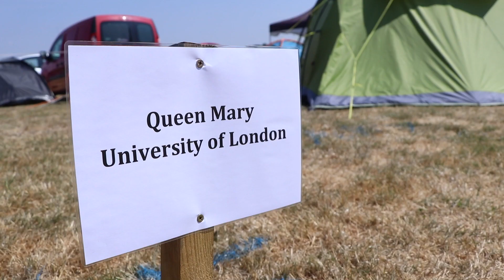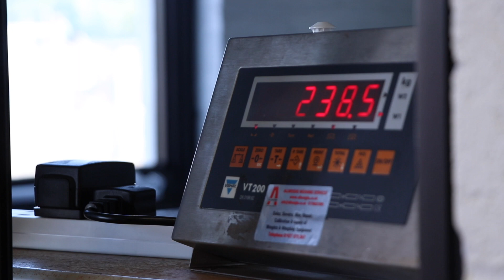QMFS Silverstone 2018 Highlights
Highlights from the IMechE Formula Student UK event at Silverstone Circuit 11th-16th July 2018

A huge thank you to our main sponsors DSM Dyneema, GKN, Protolabs and RS Components.

Big shoutout also to our other sponsors DTA Fast, MSC Software, MathWorks, Plush, Solidworks,
Easy Composites, Proformance Metals, Metal Elvis 3D, Racedom, RallyDesign and McGill Motorsport.

Thank you also to Queen Mary University of London and the Queen Mary Students' Union for their support.

We also want to thank IMechE for the financial award that we received earlier in the year.

Camera:  Kristiina Saarinen & Nina Mangold
Intro & Outro: Alexandra Dumitrescu
Edited by: Nina Mangold